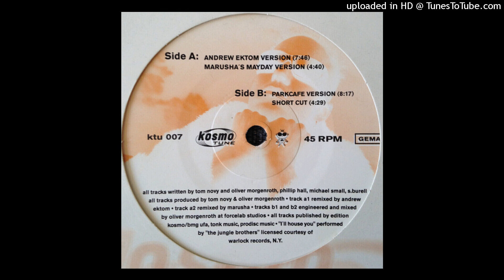Tom Novy - I House U (Andrew Ektom Version)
1995